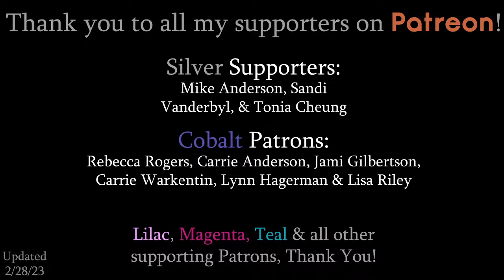How to paint a Tropical Macaw | Free LIVE Acrylic Beg/Int Painting Class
Colors we'll be using in this class:
Titanium White
Black
Raw Umber
Yellow
Phthalo Blue
Green

For the Bokeh effect I'll be using these Sponge Daubers

Individual Supplies:
- 9x12 Canvas Pad(s) - 20 sheets
- 9x12 Canvas Panels - 16 Pack